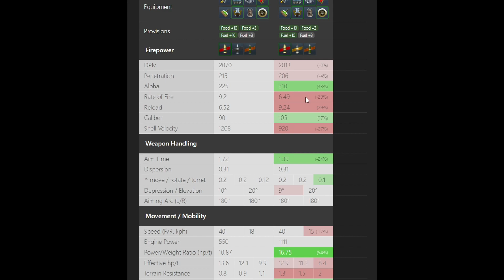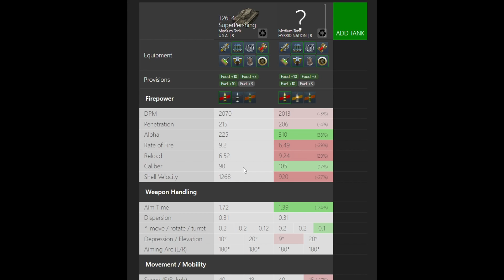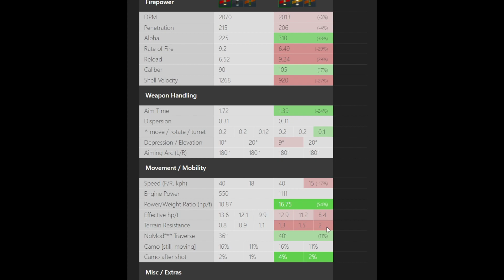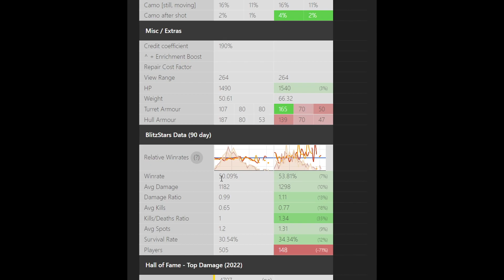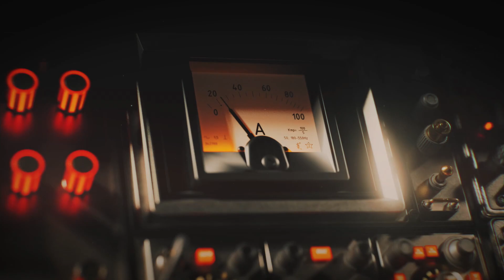รีวิว Fixer | World of Tanks Blitz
การรีวิวและสิ่งที่ผมพูดไป มาจากการคิดสด ไม่มีสคริป
และมาจากการเล่นของตัวผมเองเท่านั้น เพราะฉะนั้น
การเล่นของคนอื่นอาจจะไม่เหมือนกัน และจะมีการคิดต่างกันแน่ๆ
ขอให้ทุกคนที่เข้ามาดูทุกคน เคารพในความคิดของคนอื่นด้วย

สมัครเป็นสมาชิกของช่องนี้เพื่อเป็นการสนับสนุนในการซื้อFilamentกับค่าไฟ

เซิฟDiscord (เฉพาะคนที่เล่นWoTB)

Timestamp
0:00 Intro
0:19 Review
7:57 Gameplay
18:19 Outro

(ร้างแล้ว) อัพเดทตัวอย่างคลิปใหม่ มีม และสตรีมใน เพจ FB